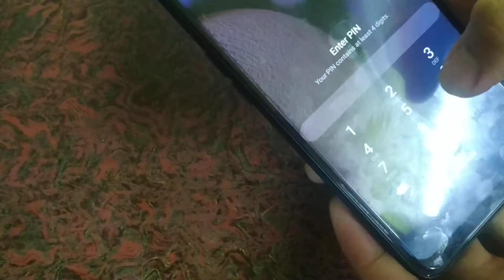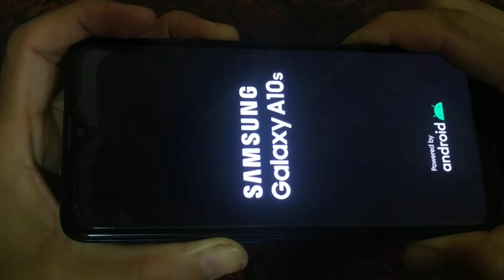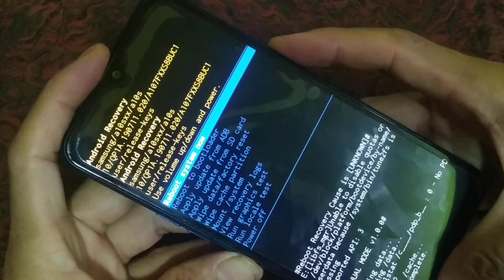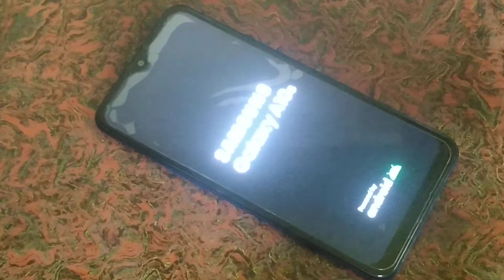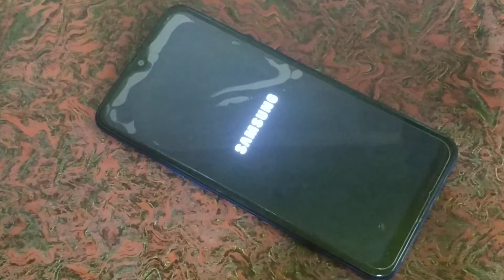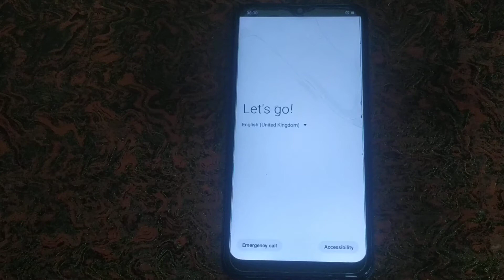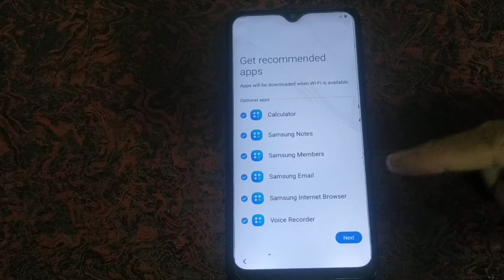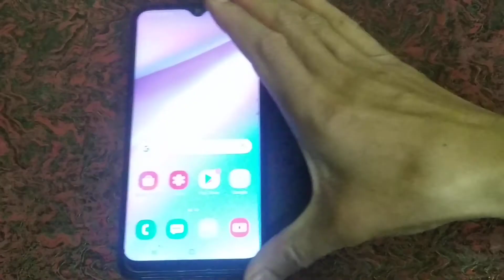Samsung A10S // Patten Lock Remove // SM A107F/DS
Samsung A10S
Patten Lock Remove
SM  A107F/DS